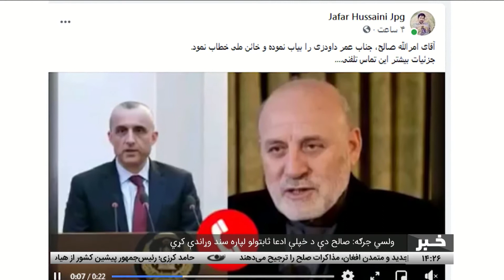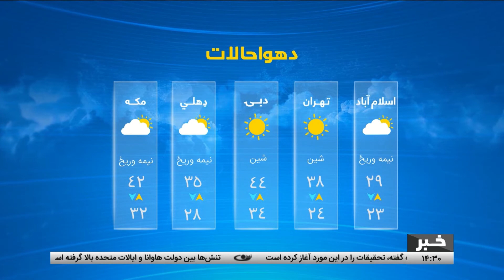د دوو بجو خبرونه، ۱۴۰۰ کال د چنګاښ ۲۲مه – تمدن ټلویزیون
د افغانستان او نړۍ مهم خبرونه:
تر نېږدې راتلونکي په افغانستان کې د ناټو او امریکا د ۲۰ کلن ماموریت پایته رسېدل
په هېواد کې د تاوتریخوالي له ډېرېدو سره سم له افغان سولې پر ملاتړ د پاکستان ټینګار
کرزی طالبانو ته په خطاب کې: د ولسوالیو په نیولو سره کوم ځای ته نه رسېږئ، سولې ته مخه کړئ
خبري بحث
غزني – د طالبانو له لوري د مالستان ولسوالۍ نیول کېدل
بامیان – د وسله والو مخالفانو له لوري د کهمرد ولسوالۍ نیول کېدل
پاکستان – په پېښور کې د طالبانو د وژل شویو غړو لپاره د جنازې ځانګړي مراسم
د امریکا او کیوبا ترمنځ د ناندریو ډېروالی
اروپایي ټولنه – د لبنان پر لوړپوړو چارواکو د بندیزونو له لګولو سره هوکړه
عراق – په ‌ذي قار ولایت کې په یوه روغتون کې د اورلګېدنې له امله د سلګونه کسانو وژل کېدل
ولسي جرګه: صالح دې د خپلې ادعا ثابتولو لپاره سند وړاندې کړي
د اسعارو بیه

تمدن ټلویزیون د همپالنې او ارزښت محوره رسنۍ ده، چې د حضرت آیت الله العظمی محسني (ره) په لوړ همت سره رامنځته شوې ده.